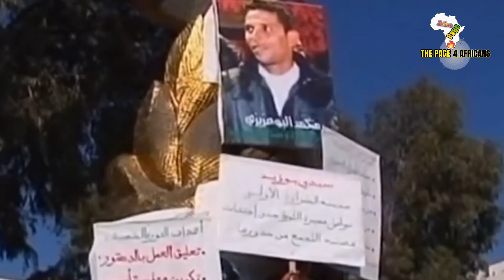10 Deaths That Shocked The whole Africa in 2019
10 Deaths That Shocked The whole Africa in 2019.

Welcome to Afro Page and thanks for watching, in this video we present to you A look back at some of the figures on the African continent who we said farewell to in 2019.

10. Binyavanga Wainaina. A Kenyan writer who died at the age of 48. He won the Caine Prize for African writing in 2002 and was best known around the world for his satirical essay How to Write About Africa. He was also named among Time Magazine's 100 most influential people in 2014 for his gay rights activism and was one of the first high-profile Kenyans to openly declare he was gay in a country where homosexual relations are illegal.

9. Oliver Mtukudzi, a Zimbabwean musician who died at the age of 66. He came to prominence in the 1970s as one of voices of the revolution fighting white-minority rule. Affectionately known as "Tuku", his lyrics often carried social messages about HIV/Aids and coded political commentary.

8.  Reginald Mengi. A Tanzania media mogul who died at the age of 75. The late mengi made his wealth through manufacturing, mining and media conglomerate IPP Group, he owned newspapers and radio and TV stations. In 2014, Forbes estimated his wealth at $560m (£430m). The origins of his business empire were in a ball-point pen assembly plant

7. DJ Arafat. Referred to as the king of coupé-décalé dance music, one of his biggest hit songs, Dosabado, has more than eight million views on YouTube. He died after a motorbike accident and had come to symbolise the flashy well-dressed lifestyle associated with the music, which features fast percussion, deep bass and hip-hop-style vocals.

6. Beji Caid Essebsi. Tunisia's president who died at the age of, 92. He was the world's oldest sitting president when he died, having been seen by his supporters as a safe pair of hands who maintained Tunisia's strong secular tradition. He served under two autocratic rulers before becoming the North African state's first freely elected president in 2014

5. Pius Adesanmi. A  Nigerian-born Canadian academic,who died at the age of 47. The director of Carleton University's Institute of African Studies in Canada, he died in the Ethiopian Airlines flight from Addis Ababa to Nairobi that crashed. He had a huge following on social media, where he was often critical of Nigeria's elite.

4.  Dorothy Masuka. A Zimbabwean-born South African jazz singer who died at the age of 83. one of the most famous African singers in the 1950s. She wrote some of the biggest hits of the Decades. But when she dared to write political songs - one named after apartheid Prime Minister Daniel Malan and another speculating about the death in 1961 of Congolese leader Patrice Lumumba, she was exiled for more than 30 years

3. Mohammed Morsi , Ex-president of Egypt who died at the age of  67. Egypt country's first democratically elected leader, he was ousted by the military in 2013 after one year in office. A top figure in the now-banned Islamist movement Muslim Brotherhood, he was on trial for espionage when he collapsed in a courtroom and died.

2. Uyinene Mrwetyana, a  South African university student, who died at the age of 19, Her brutal rape and murder in a post office in Cape Town sparked large protests over the high levels of violence against women in the country.

1. Robert Mugabe,  A  Zimbabwe  first post independence leader who died at the age of 95 this pan-africanist leader who ended White minority rule in Zimbabwe died in a  hospital in Singapore. He had been ousted in a military coup in 2017 after 37 years in power.

All our videos are aimed at Educating, Informing, Reporting, Reviewing, Criticizing & Ranking everything African. Our content includes